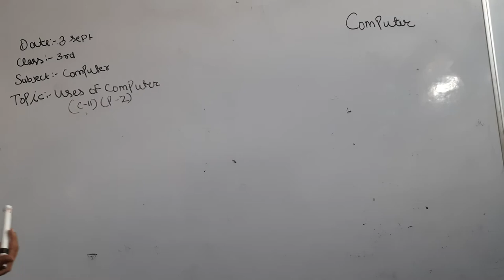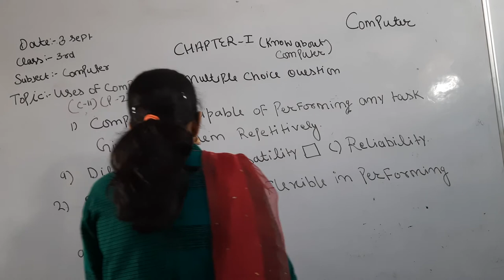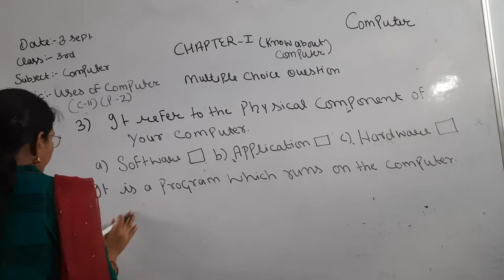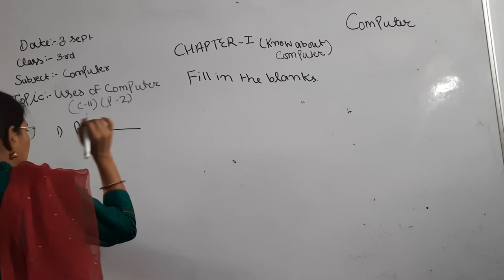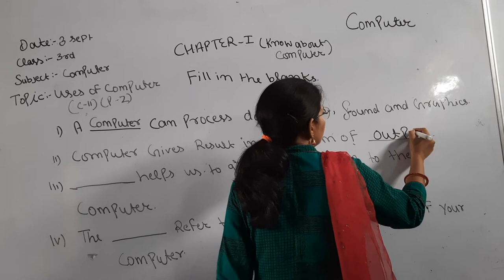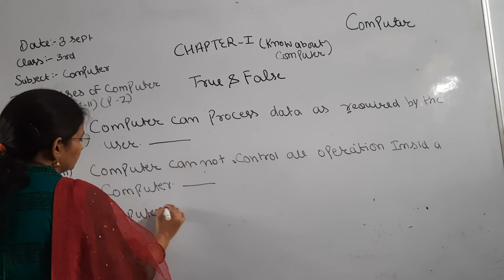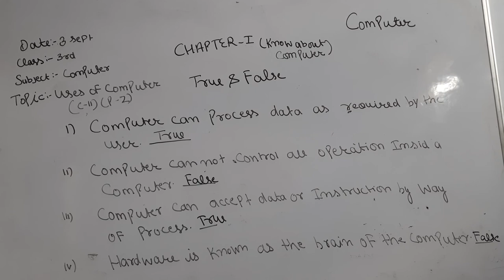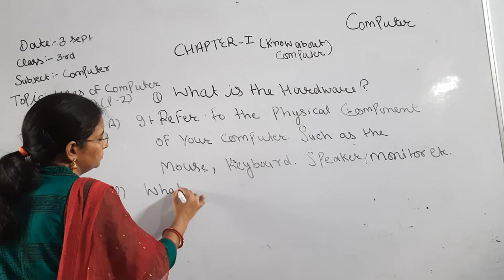3rd Computer CH 2 Uses of Computer Part 2